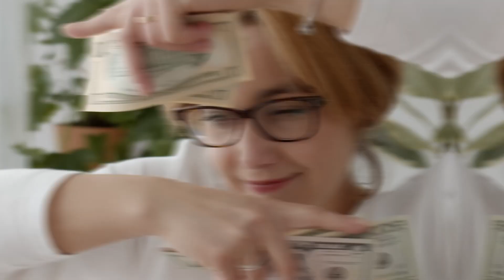+285% de CHANCES | Sexy Canvas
Neste vídeo você verá parte do que é abordado dentro do Sexy Canvas Academy e como isso pode ser transformador na sua vida.

Hacker da mente humana, Andre Diamand é o cara responsável pela criação do Sexy Canvas, uma poderosa metodologia que mapeia e utiliza os desejos dos clientes como ferramentas para aumentar vendas e criar produtos mais atraentes, e já possui mais de 2.600 alunos no seu curso online. Começou a programar computadores aos 7 anos, formou-se em engenheira elétrica pela UFRJ, foi o gerente mais novo contratado pela IBM, criou e vendeu uma empresa por mais de 20 milhões de reais e foi presidente da Associação Brasileira de Startups. André é empreendedor serial, investidor anjo, mentor, palestrante e grande estudioso do comportamento humano, sendo reconhecido por grandes nomes do empreendedorismo brasileiro como uma das mentes mais criativas do país.